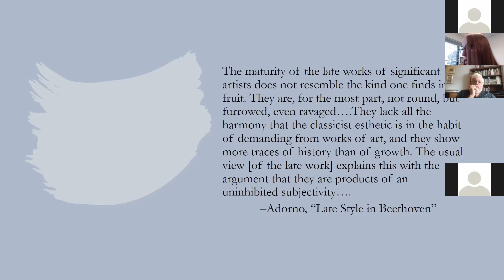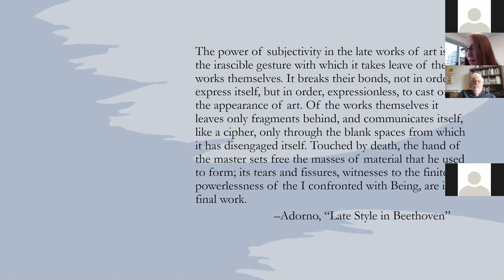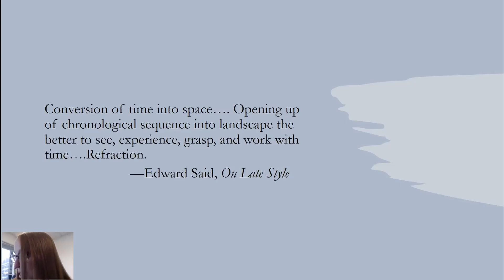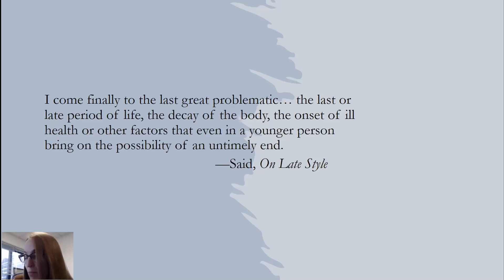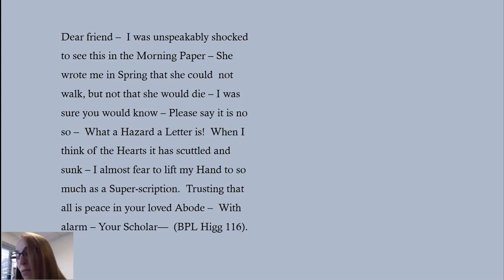Marta Werner (Loyola University)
Taking Leave: Theodor Adorno, Edward Said, Emily Dickinson
a talk by Marta Werner (Loyola University)
given on 18 November 2021